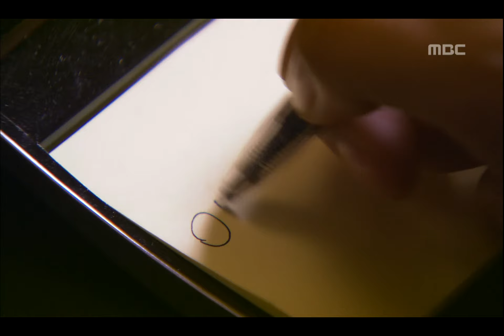90 Days Time to Love, 3회, EP03, #12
90 Days Time to Love(90일 사랑할 시간) 3회 EP03 2006/11/22 MBC TV Republic of Korea

반찬 들고 몰래 들어오다 정란에게 들킨 지석모